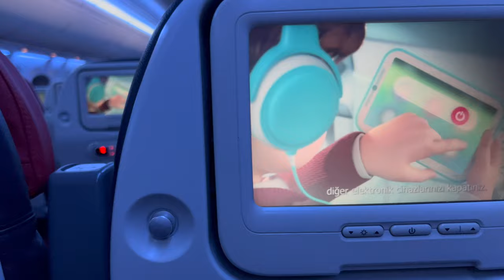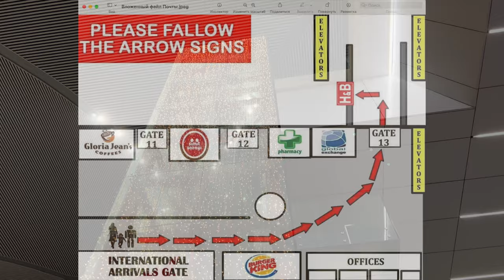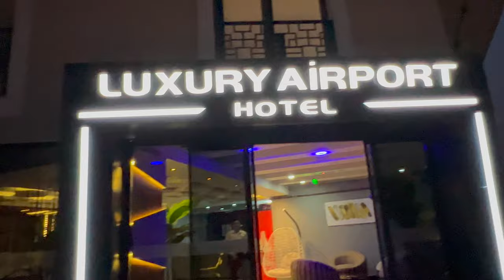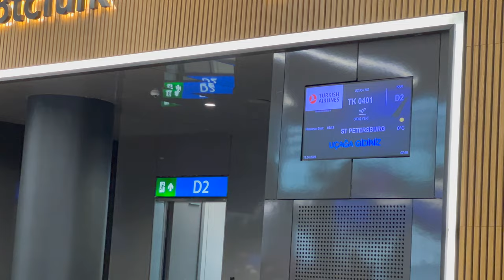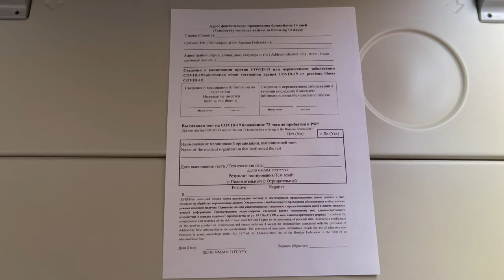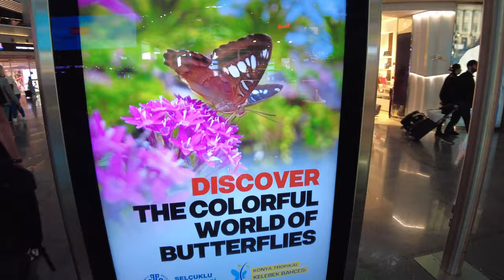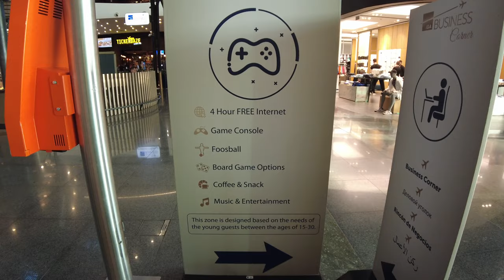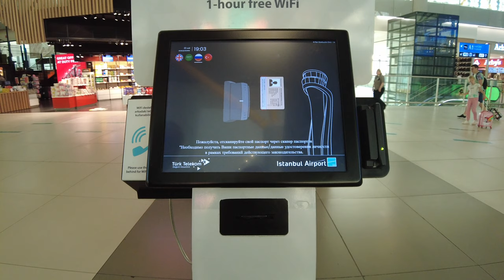Как сейчас летать в Россию из Болгарии, авиакомпания, лайфхаки, транзиты, цены/How fly to Russia now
ПО ЧЕМ? сейчас перелет в Россию прямо из Варны, это курорт на побережье Болгарии, кто не знает. Смотрите, видео излишне подробное с обзором нового аэропорта Стамбул, все детали перелета в Санкт-Петербург и обратно в Варну расскажу и покажу, если что-то еще интересует, отвечу на вопросы в комментариях.  Надеюсь, видео вам поможет прилететь в Болгарию в курортный сезон и хорошо отдохнуть. Цены, конечно, могут измениться, но помогут понять порядок и разброс сезон-несезон.

ENG
Hello my dear friends, subscribers and viewers of my travel channel Odenisova My new video answers the question HOW? WHAT IS THE PRICE? now a flight to Russia directly from Varna, this is a resort on the coast of Bulgaria, who does not know. Look, the video is too detailed with an overview of the new Istanbul airport, I will tell and show all the details of the flight to St. Petersburg and back to Varna, if you are interested in something else, I will answer questions in the comments. I hope the video will help you fly to Bulgaria during the holiday season and have a good rest. Prices, of course, may change, but they will help to understand the order and spread of the season-off-season. Do not forget about subscriptions and likes, so that this video is watched by those who need it. Happy viewing everyone!